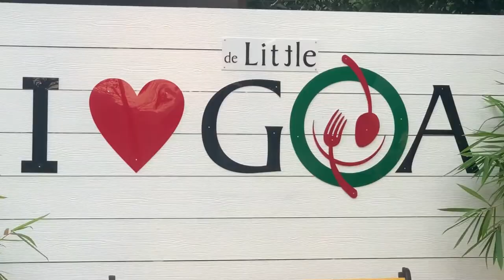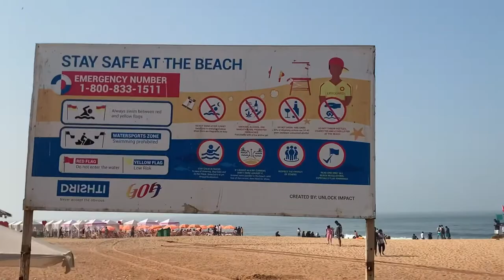Part 2: How to reach Calangute Beach, Goa by walk or 2 wheeler